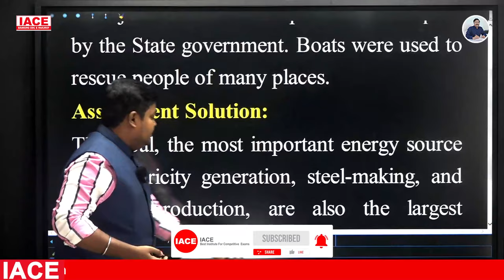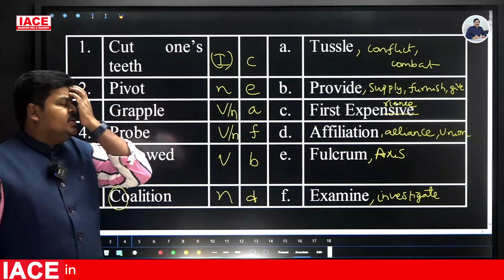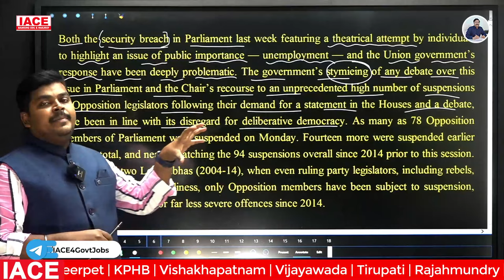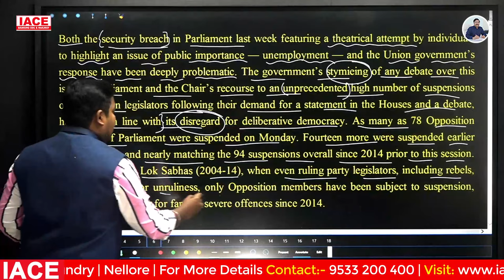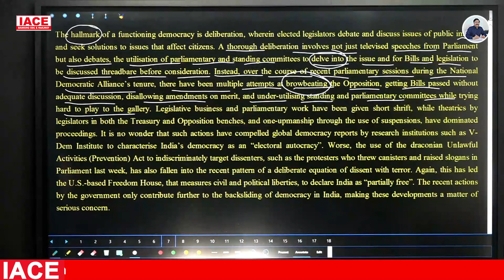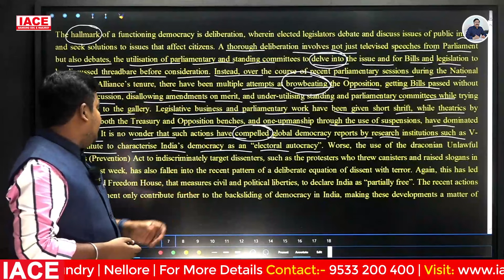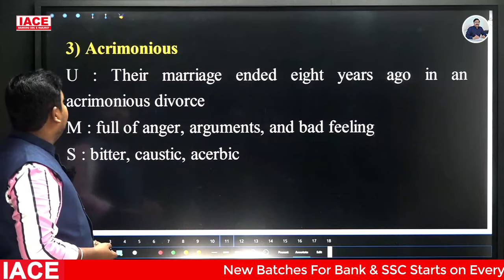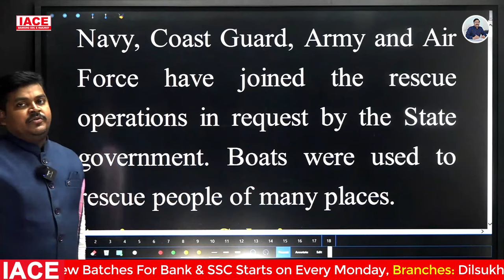19th December 2023 The Hindu News Paper Analysis | The Hindu Editorial Analysis Today | IACE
19th December 2023 The Hindu News Paper Analysis | The Hindu Editorial Analysis Today | IACE